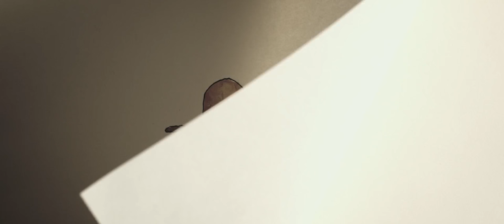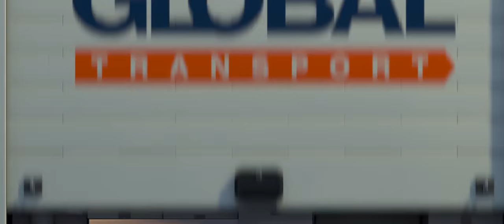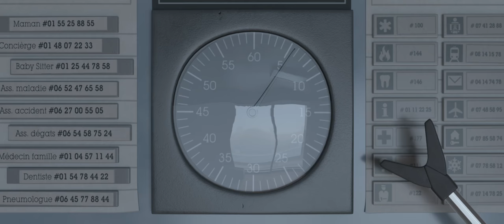THE LITTLE PRINCE | THE MOVIE | First 10 minutes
ON KIDS & FAMILY
A European major independent studio in the animation industry

ON is a leading global entertainment company with a strong and diversified presence in television and motion picture production for kids & family, including CGI animated feature films (The Little Prince) and television series (Miraculous Ladybug) meant for audiences around the world.

ON Kids & Family, a Mediawan Company